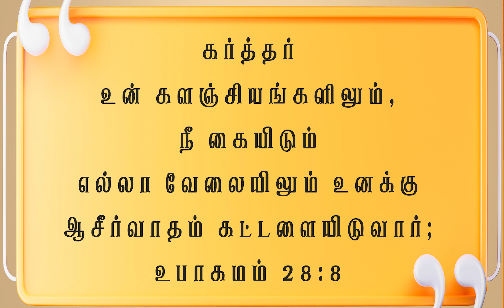இன்றைய வார்த்தை | Today Bible Verse in Tamil | Today bible words in tamil | daily devotion in tamil.